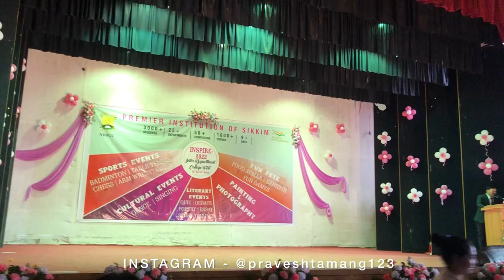Jhoom - Ali Zafar || Judge Showcase at Inspire Fest 2022 |Nar Bahadur Bhandari Govt College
Hope y’all like this one !